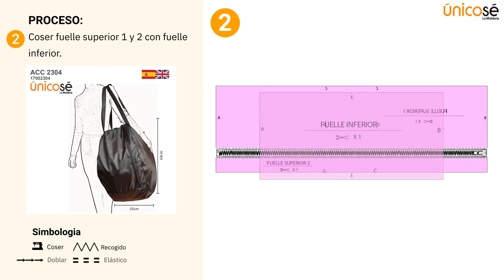Bolso Porta Falso | Diseño y Confección Útil 🎀👛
¡Crea un bolso funcional con nuestro molde Porta Falso! 👜✂️ Encuentra estilo y practicidad en cada diseño. ModaAccesorios BolsoPortaFalso DIYFashion 🧵👜